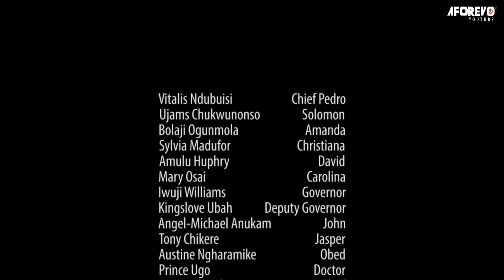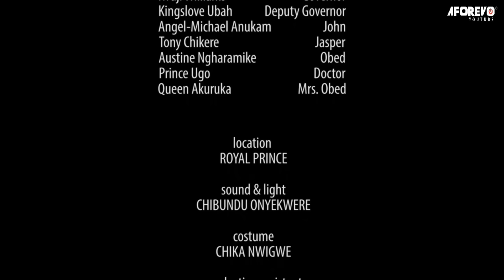The Single Rich CEO Fall in Love Wit D Poor Girl His Mum Brought From D Village 2Work As Maid-NG